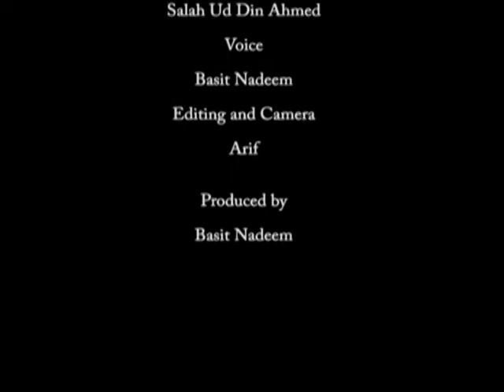Moharram Documentary Peshawar 13-12-2010.mpg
Peshawar Documentary on Muharram.Muharram Documentary.Cameraman Arif ATV.